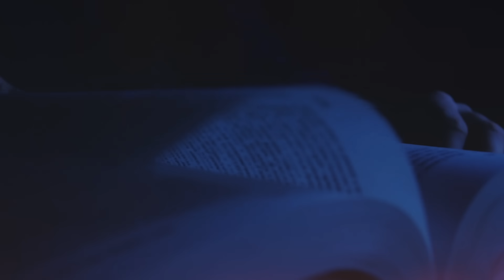LEITURA ORANTE | Gl 6,3 ss | 07/11/2023